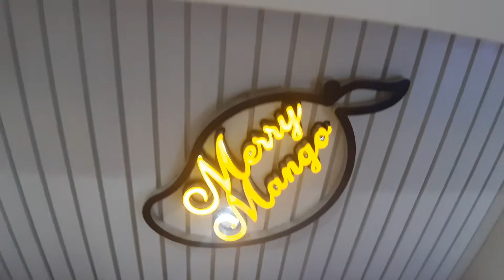WEEKEND SWEET TREAT TO THESE SCHOOL KIDS.THE LUCKY Js JEWEL JADE & JACOB. SIMPLE JOY!